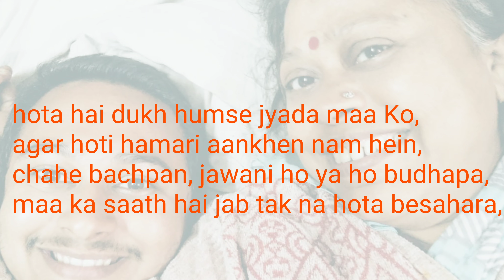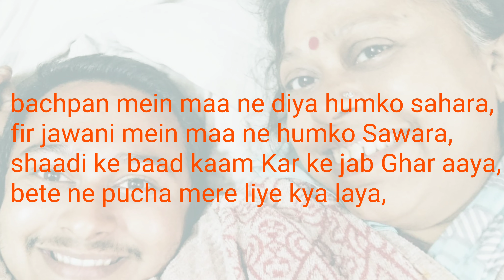मां के लिए तो सारी उम्र कम है।🙏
यह एक कविता है, जो मेंने मां के ऊपर लिखी है। ये सभी मां के लिए समर्पित है, जो हमारे लिए सब कुछ करतीं हैं, जिसका बस एक ही मकसद है, मां के लिए सभी के मन में प्यार लाना, आशा करता हूं कि आप सभी को जरूर पसंद आएगी। / A Hindi poem dedicated to all the mother's who do everything for their families, and for that they just want love from us.